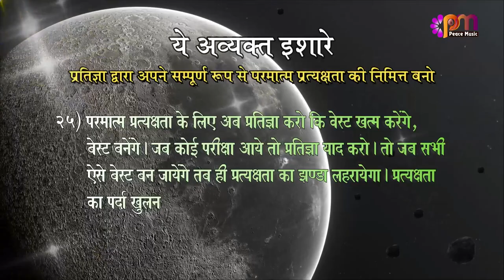25 Feb 2023 अव्यक्त इशारा (Avyakt Ishara)